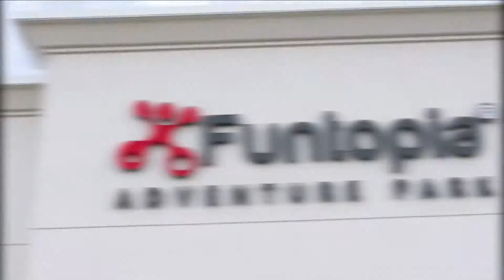Rock Climbing Birthday Celebration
HAPPY 9th BIRTHDAY OBSTACLE COURSE

Birthday Celebration at FUNTOPIA Adventure Park.

This video was recorded back in May but just didn’t have time to post. We went to Funtopia to celebrated Ethan’s 9th birthday followed with dinner at Habachi grill.